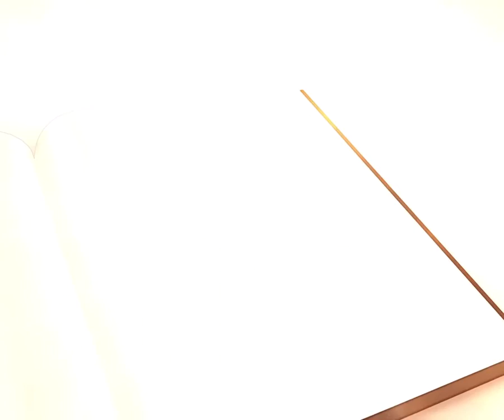أكبر_مشروع_معرفي_عربي